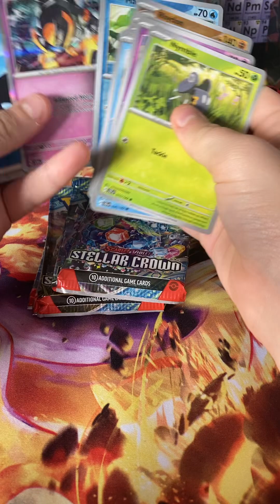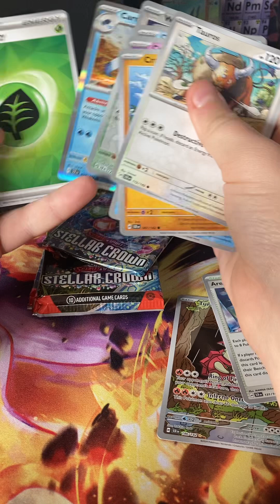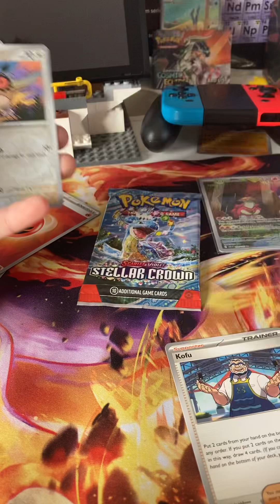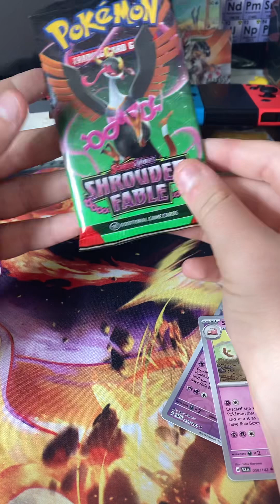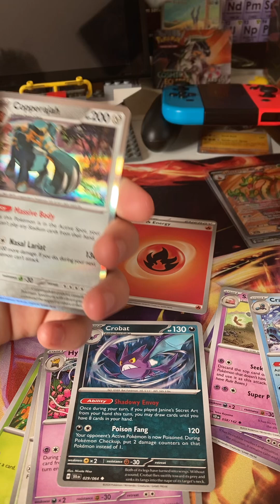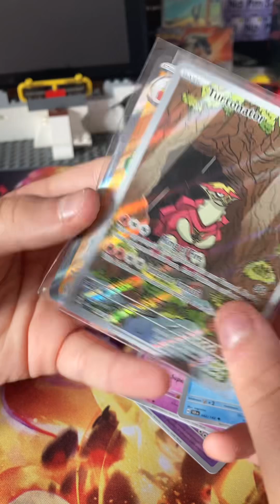6 packs of the new set STELLAR CROWN! (And a little secret at the end)